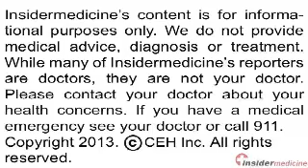Reducing sugar in diet has significant impact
From New Zealand -- Reducing levels of sugar in the diet can greatly impact body weight, according to a report published in the BMJ. Researchers conducted a meta-analysis covering 71 studies regarding sugar intake and body weight. They found that advice to reduce sugar intake resulted in a .8 kg reduction in body weight over an 8 month period, while advice to increase sugar intake resulted in a .75 kg increase in weight. Though the numbers are small, the researchers believe that this parallel effect indicates that sugar intake reduction can play a major part in addressing the obesity epidemic.